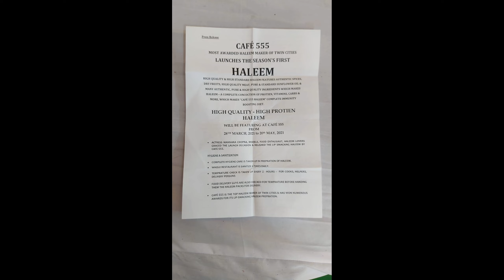BTS NEWS MASAB TANK 555 HOTEL START HALEEM